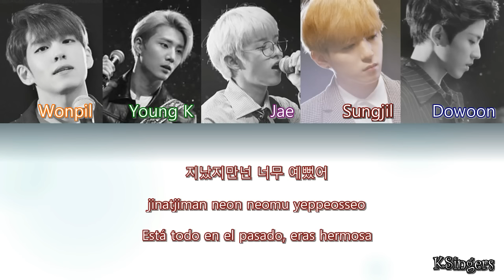DAY6 - You were beautiful (예뻤어) | Sub (Han - Rom - Español) Color Coded Letra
Color Coded:
Sungjin - Rojo/Red
Jae - Morado/Purple
Young K - Verde/Green
Wonpil - Naranjo/Orange
Dowoon - Azul/Blue